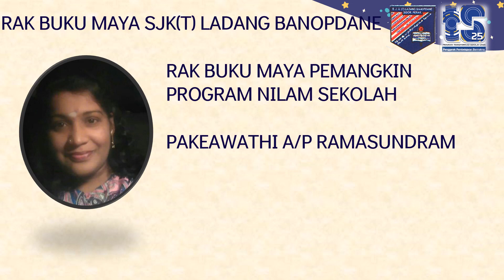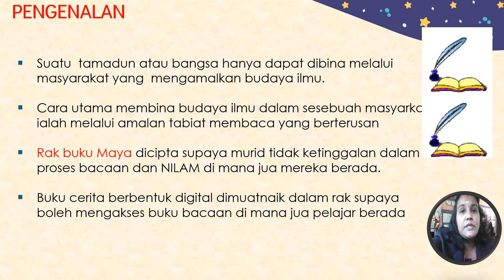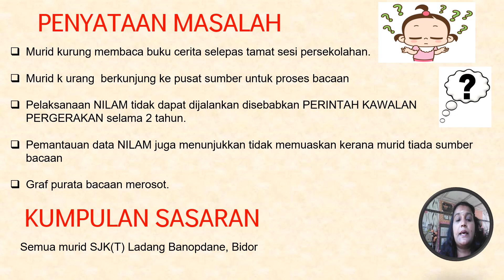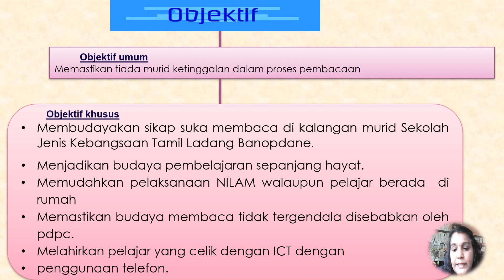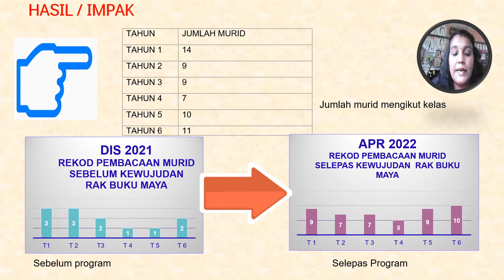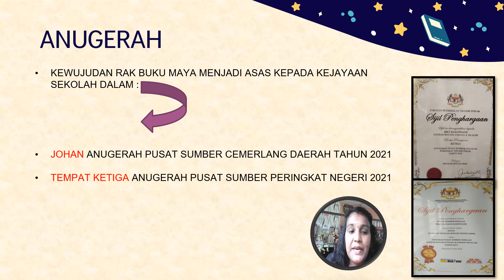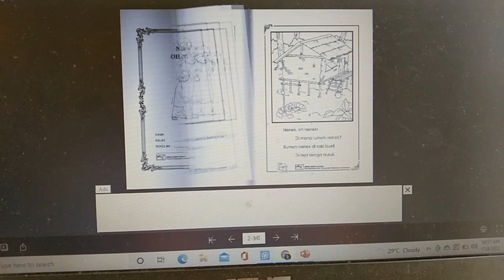ICOSAHVI2022_Pakeawathi A/P Ramasundram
Rak Buku Maya Pemangkin Program Nilam Sekolah